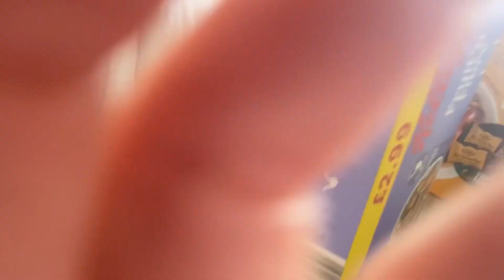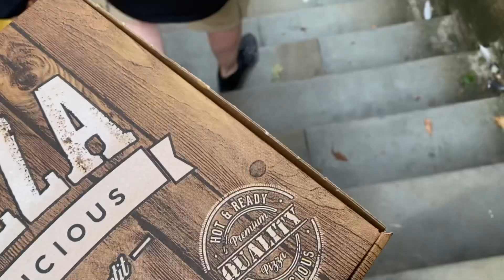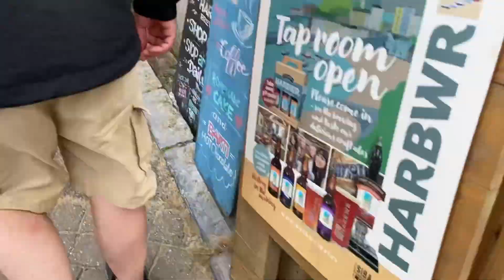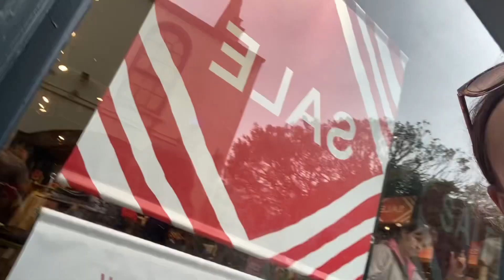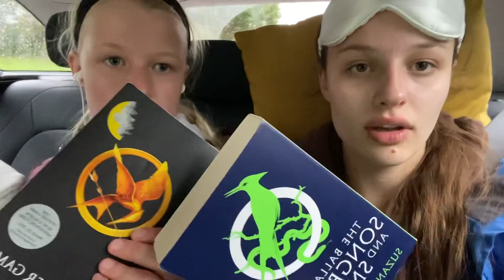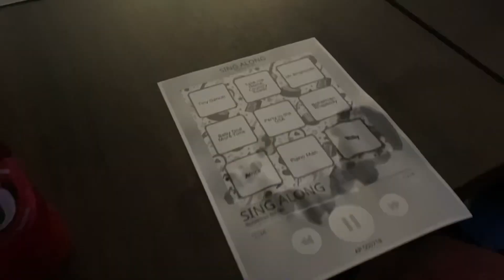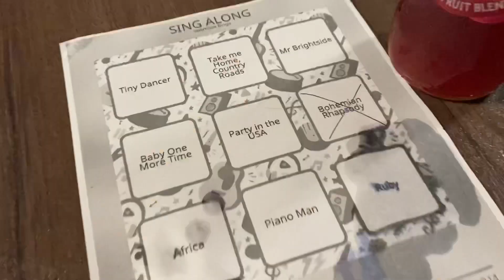Holiday Vlog Day 3- bike ride, Tenby, boat trip and seeing seals!! 🏖🍕